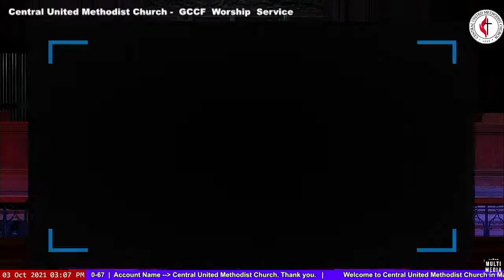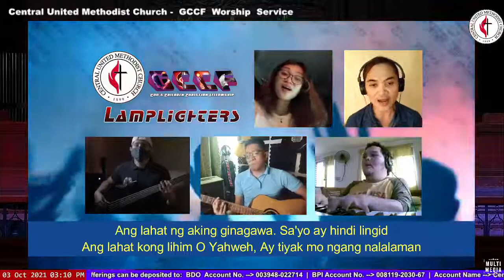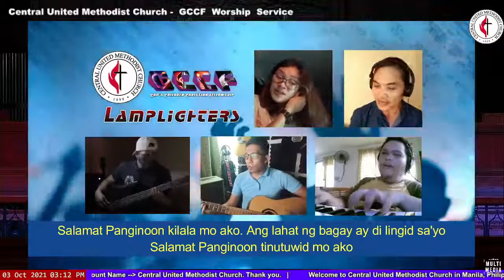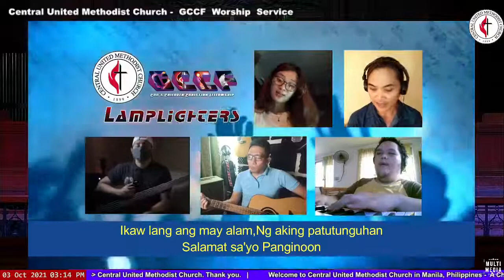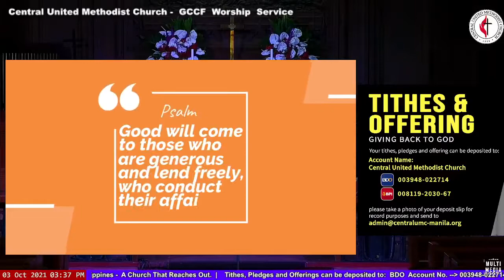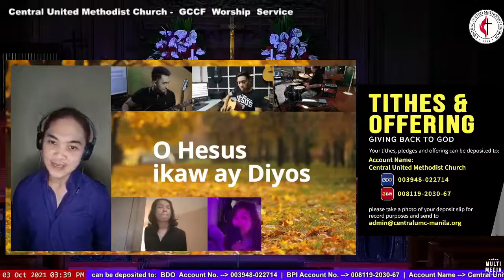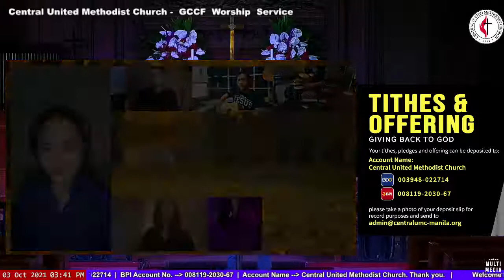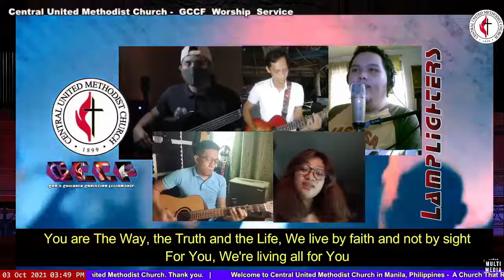GCCF Worship Service | 03 October 2021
GCCF Worship Service
Sunday | 03 October 2021
Preacher: Rev.  Ruben Manabat III